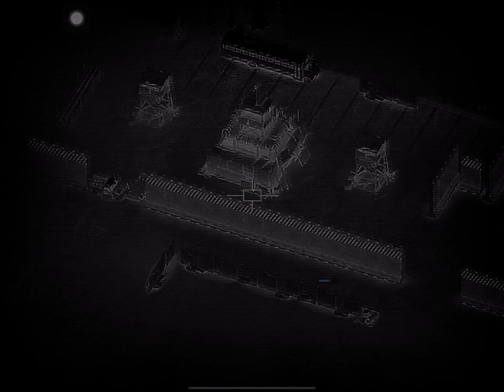Sanctuary 1… 1 fail.. 1 ok